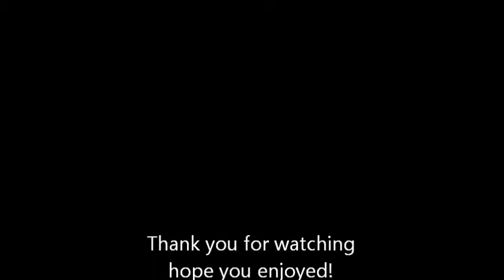Gal Gadot Speed drawing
time lapse colored penci land spray paint portrait of Gal Gadot .
This took me roughly 54 hours to complete.

for more of my art check me out on